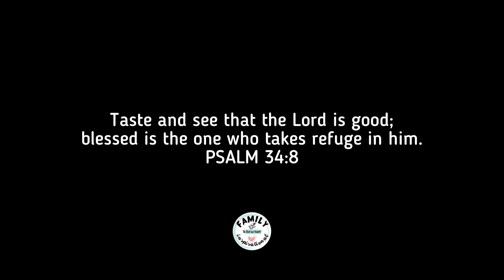THE GARDEN PLACE PATTAYA THAILAND | Family Holiday and Staycation! (April 2023)